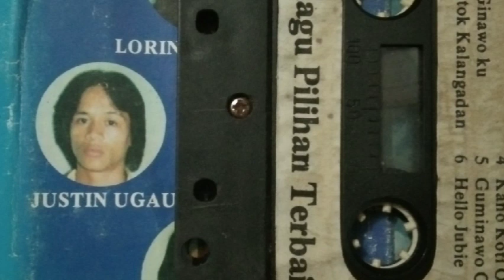Niduanan oku Dika. JUSTIN UGAU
lagu dusun sabahan. Ranau sabah
Dari album Lagu lagu pilihan Terbaik.
Bersama artis Jeffrey Ambulu, Lorina Ingging, Loven L Gomik. Keluaran Rekoding Studio.